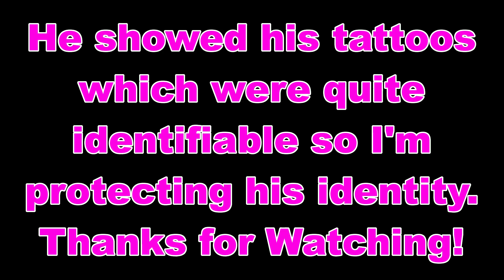Portuguese Footballer - Omegle Fake Webcam - 5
Hello! Version 3 omegle conversation!

I'm wearing hip pads, a wig, and silicone boobs.

I make videos about transgenderism and vloggy stuff about me. My intention is to share my joys with the rest of the world! I love feedback about what you liked and what didn't work as well as suggestions for what you'd like to see. =D Feel free to message me! ^_^